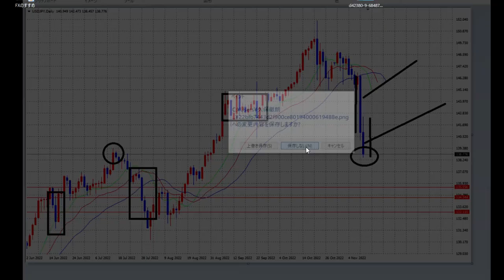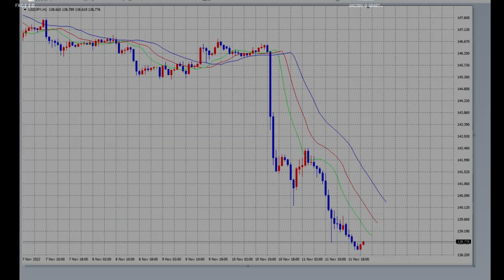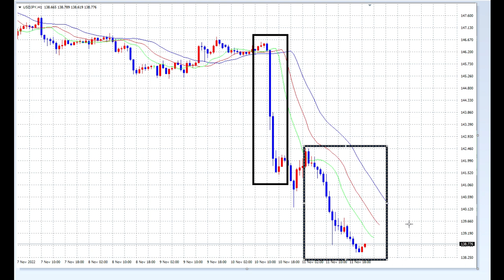【FX】月曜日はデモトレードから始めましょう。（第47週）